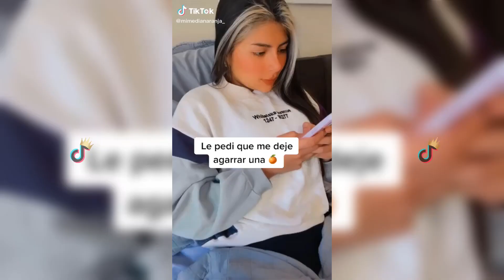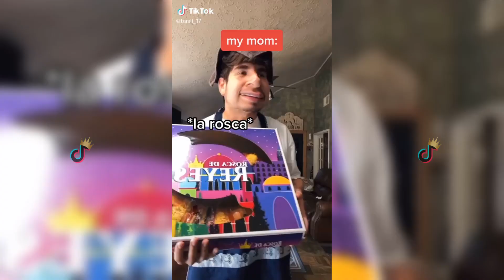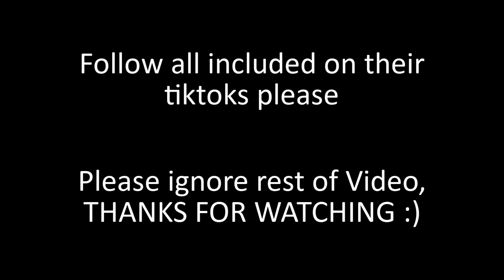🚨PURO HUMOR MEXICANO 2020 🇲🇽 Memes Mexicanos 🚨 TIK TOK viral de MÉXICO 😂 #2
Enjoy todays new video full of Travel Tips, Funny Videos in Travel TikTok Compilation!